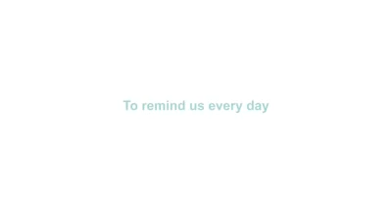Happy Doctor's Day!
Apollo Hospitals, Chennai salutes the selfless spirit that sets Doctors apart. Today, on Doctors' Day we remind ourselves of the ideals we have to uphold every day.